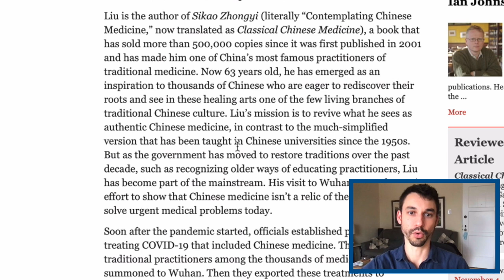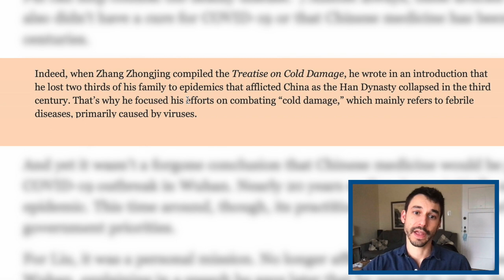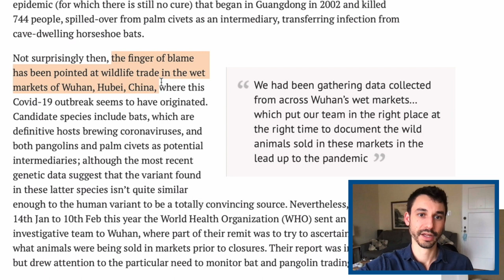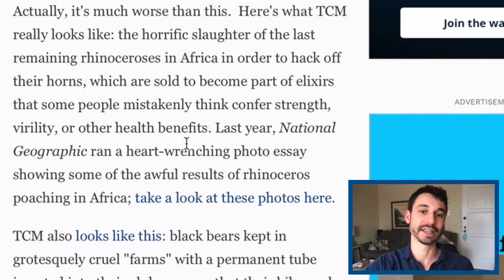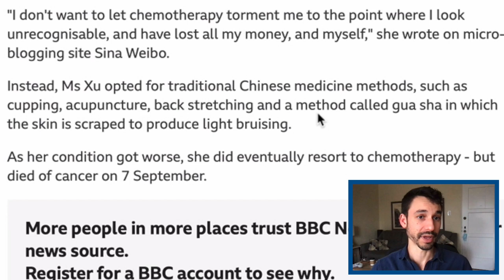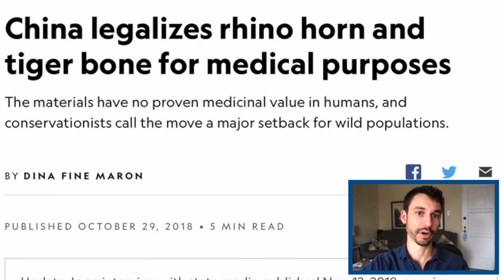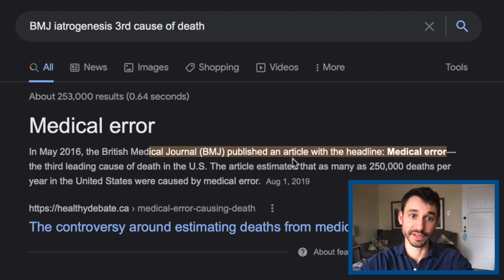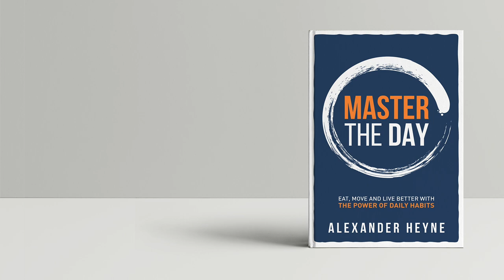A Chinese Medicine Doctor Reads Weird News About Chinese Medicine